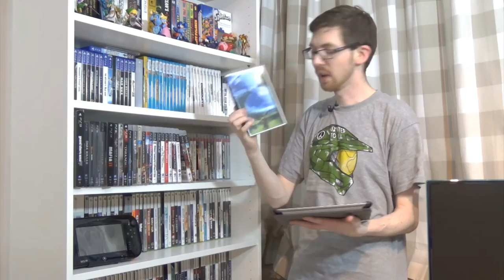ALLES HAMMA NÄMLICH GESPIELT - WII U & WII| GAMEINC | Weg vom Brett | 02